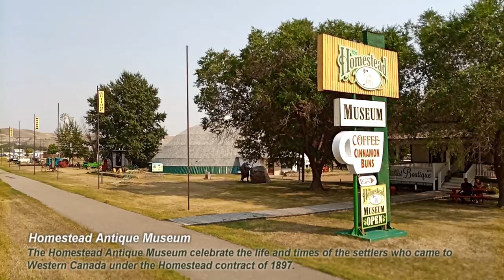Drumheller The Best Place to Visit in Alberta Canada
Drumheller is a town northeast of Calgary, in Alberta, Canada. On the edge of town, in Midland Provincial Park, the Royal Tyrrell Museum contains a large collection of dinosaur fossils. Downtown, stairs wind inside the “World’s Largest Dinosaur,” a giant model T-Rex with views from its jaw. To the southeast, the Atlas Coal Mine National Historic Site explores the Drumheller Valley’s coal-mining heritage. ― Google

We publish various background music which you can use in your Youtube videos.

This acoustic guitar background music compilation is available for download in below links:

▶ 0:00:00 I AUTUMN SUNSET

▶ 0:01:35 I ACOUSTIC MEDITATION

▶ 0:04:48 I GREEN LEAVES

▶ 0:08:27 I SERENITY

▶ 0:10:16 I TENDERNESS

▶ 0:12:18 I A DAY TO REMEMBER

▶ 0:15:30 I WORDS

▶ 0:18:05 I RESERVOIR SUNSET (Full Synth Mix)

|| ARTIST ATTRIBUTION ||

You are free to use any of this background music in any of your videos, but you must include the following information and artist credits in the video description.